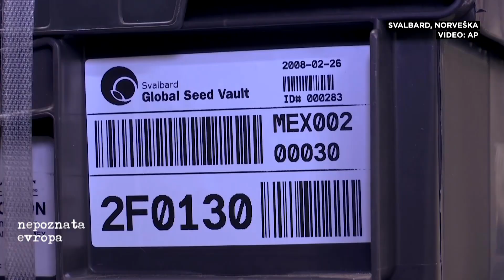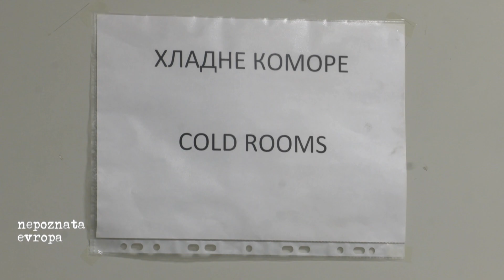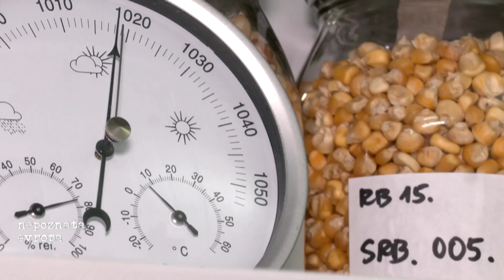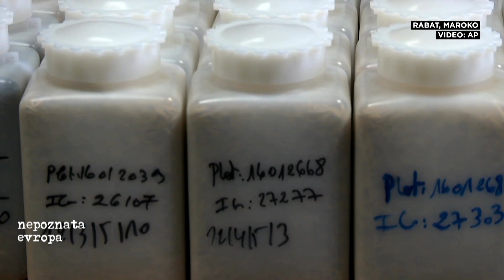Semena za "sudnji dan" - svetsko blago u zamrzivaču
Gde se čuvaju semena autohtonih vrsta biljaka i zbog čega je to važno otkriva nova epizoda emisije "Nepoznata Evropa". Banku biljnih gena ima i Srbija. U njoj se čuva 4500 različitih sorti biljaka.